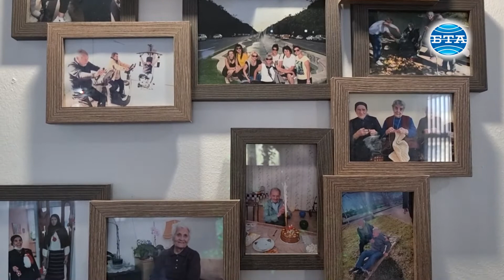Домът за стари хора в Разград е място, където цари уют, грижи и спокойствие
Домът за стари хора в Разград е място, където цари домашен уют, грижи и спокойствие. Началото на социалното заведение датира от 30-те години на миналия век, а от 2003 година Домът се помещава в преустроената и ремонтирана сграда на бившата стоматология.

Специализираната институция е предпочитано място за пенсионери от цялата страна. Капацитетът й е 80 човека. Най-възрастният обитател е 95-годишната Пенка Димова, а най-младата е на 66 години.

Хората, избрали да прекарат старините си в този дом, са такива, изпаднали в беда, провокирана от различни обстоятелства. Децата на част от настанените са в чужбина, а други са предпочели да не са в им тежест. Но за всички тях Домът е едно голямо семейство, в което има хубави дни, има радост, тъга, има всичко.

Домуващите живеят добре и са благодарни за грижите на персонала. Те са ангажирани с разнообразни занимания, съобразени със здравословното им състояние. Възрастните хора не пропускат и празниците. Отбелязват се рождени и именни дни, чрез организиране на парти с изработени лично от потребителите украси и декорация. Заедно ще посрещнат и предстоящия Великден.

Директорката и работещите в социалното заведение са на мнение, че работата на хората в тази сфера не е много лесна, защото всичко опира до човешки съдби. Трудностите обаче ги мотивират още повече и дават всичко от себе си, за да осмислят ежедневието на нуждаещите се от тяхната подкрепа, доброта и човечност.

Репортер и оператор - Садет Кърова